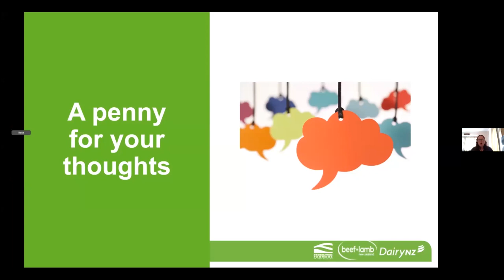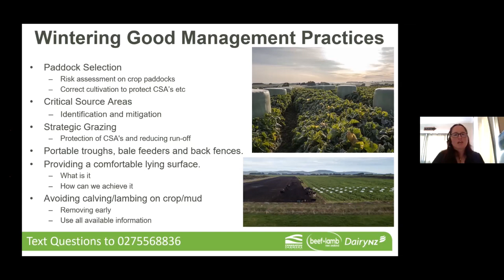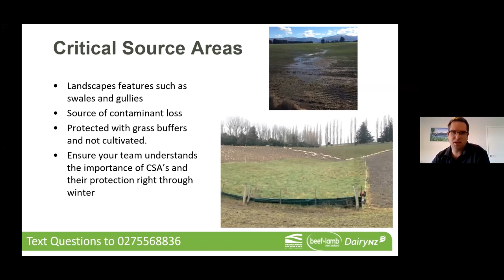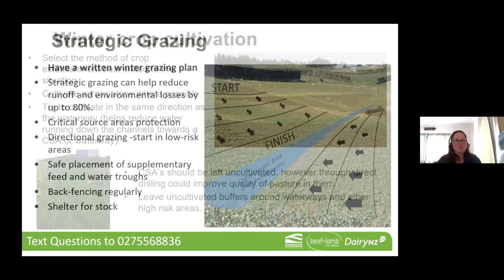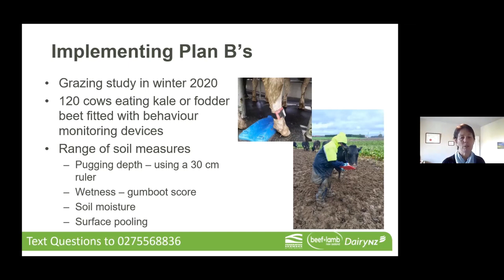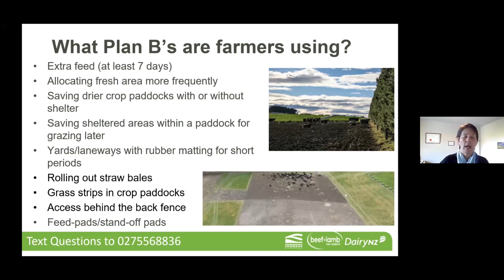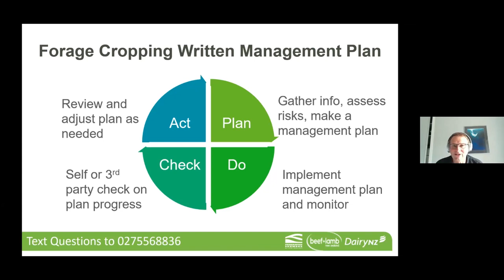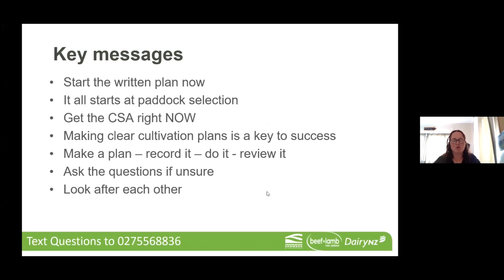Winter Crop Planning Webinar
The Winter Crop Planning webinar aims to support rural professionals and rural contractors with the tools and knowledge needed to support farmers across New Zealand when it comes to them making decisions around selecting paddocks and crops for next winter forage crops.